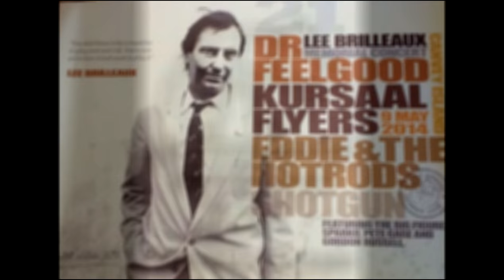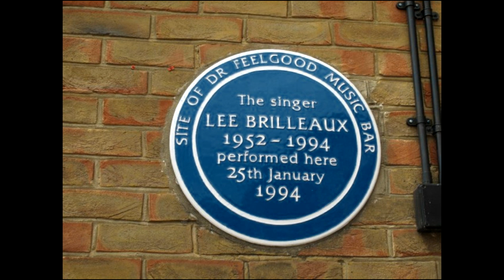Dr Feelgood - Solitary Blues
This is a 'leftover' from The Feelgood Factor album sessions and in my opinion, one of Lee's best performances.  To my knowledge it is was still relatively obscure having only been released on the 'Finely Tuned' and 'Looking Back' compilations.

It features a lovely crafted solo by Steve Walwyn and ends in a lovely double-time fashion worthy of Peter Green's Fleetwood Mac.

No rights owned and all pics found on the interweb - enjoy!